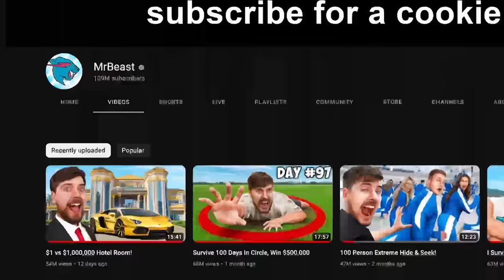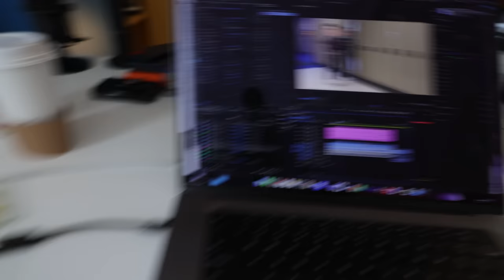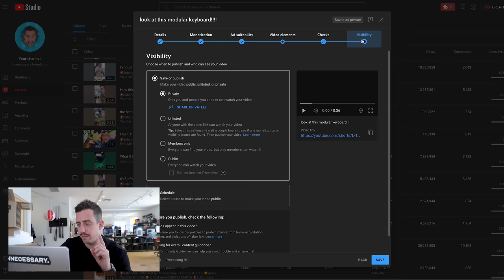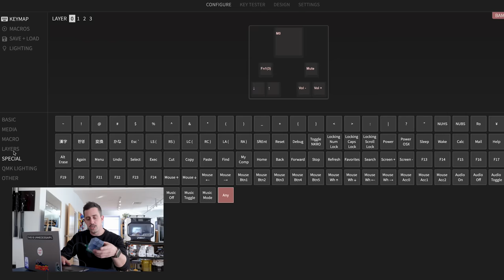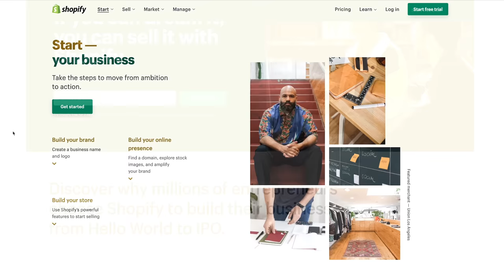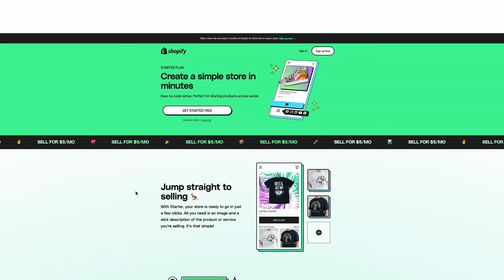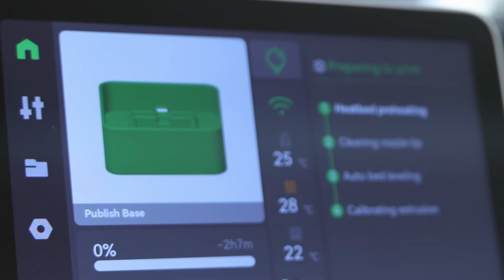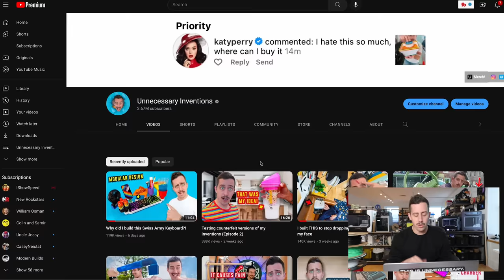This button can publish your YouTube videos for you.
It's time for you to press publish & start your business with Shopify's new Starter Plan!

Thanks to @ColinandSamir for forcing me to build this new invention!
You can check out their newsletter The Publish Press over